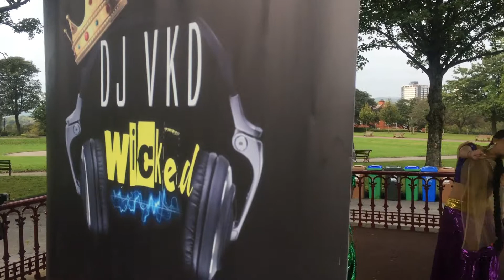DJ VKD asian dj Indian dj Dhol player at rochdale mela manchester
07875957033 DJ VKD asian dj Indian dj Dhol player Manchester Bradford Liverpool Bolton Leeds preston stoke on trent halifax dewsbury sheffield wales cardiff london oxford